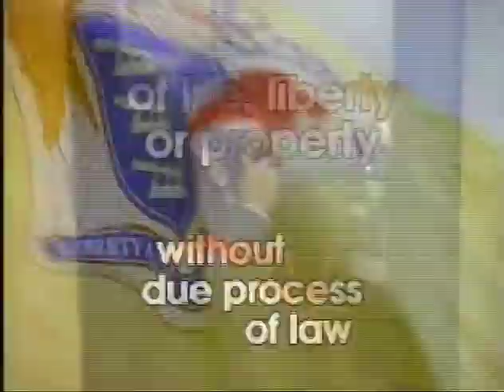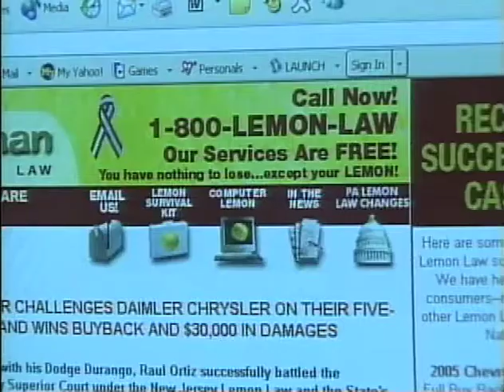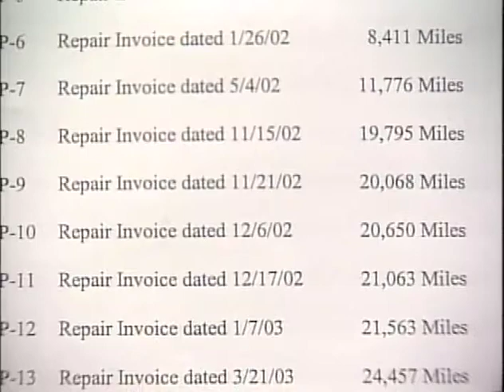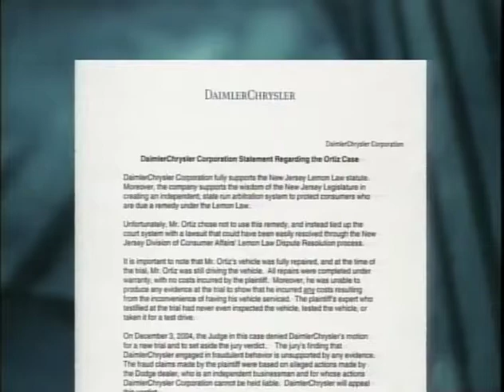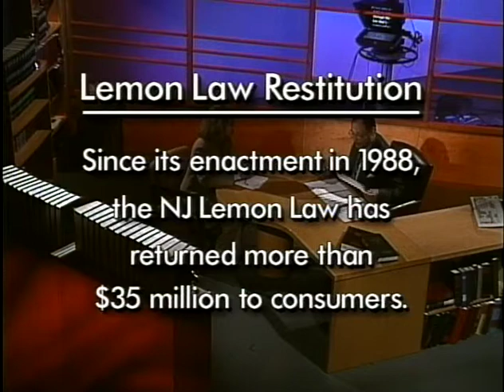Due Process: Lemon Law (Aired 5/1/05)